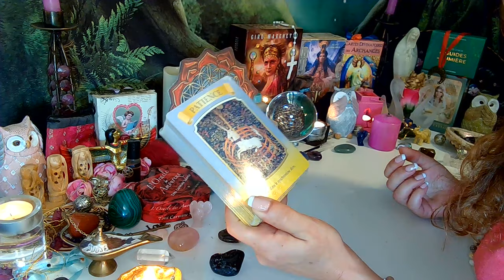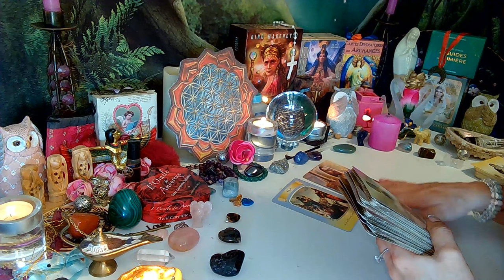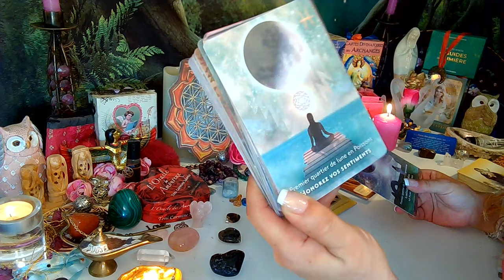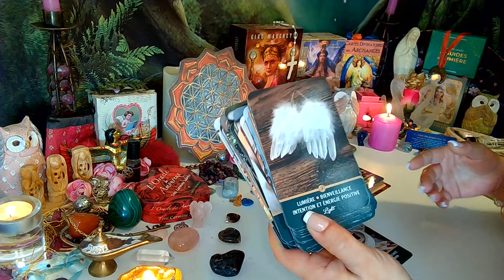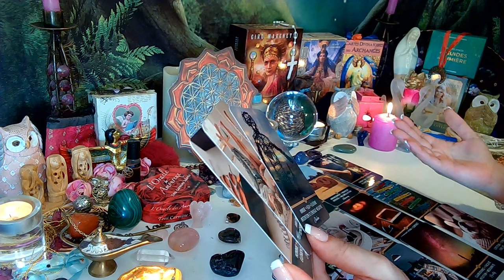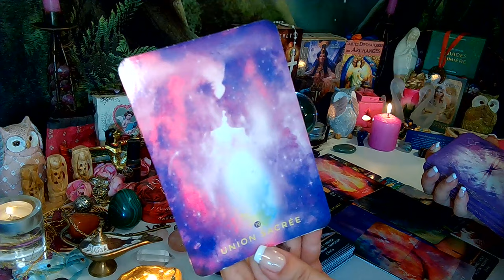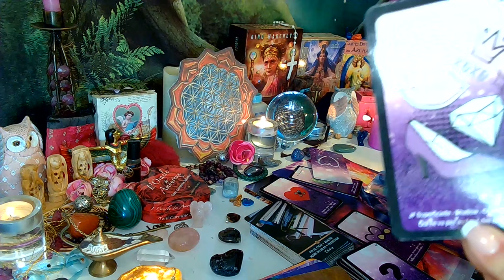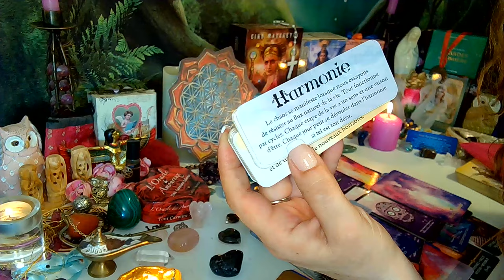💓💓Vous allez être déstabilisé façe à ce que cette personne va vous proposer, accepter ou continuer..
Tirage-Guidance Sentimentale Intemporelle❤️

Bienvenue dans Mon Univers Mes Petits Anges 🌸 Mes Petites Perles💗

Merci Pour Votre Présence Et Votre Fidèlité, Merci de me Retrouver Chaque Jour, Vos Commentaires, Vos Likes, Vos Partages💗🔔 N'hésitez pas à Vous abonner 🔔 Et À Activer La Petite Cloche Pour Reçevoir Les Prochaines  Vidéos 💓 Je Vous Envoie Pleins D'Énergies Positives 💗🌷

💌 Je Vous Propose Une Guidance Générale, Ne Prennez Que Ce Qui Résonne En Vous 💌
🔮Pour Une Guidance Privée, Un Coaching, Un Accompagnement Sur Votre Parcours Flammes Jumelles, Un Soin Énergétique, n'hésitez pas à m'écrire:

💌💎💗 Pour Les Anges Et Les Perles Qui Désirent Faire Un Don Pour La Chaine💗💎💌💎🎁 Cliquez Sur Ce Lien:
💌💗Découvrez Les Capsules Intemporelles:
🗝️ Continué À Travailler Sur Vous Chaque Jour⚓MÉDITER⚓

💌 🔮Voici Les Tarots et Oracles que J'utilise:

-L'Oracle de L'Archange Michaël de Toni Carmine Salerno
-Oracle Les Anges De L'Amour de Doreen Virtue
-L'Oracle des Messages De Ton Âme de Charlotte Daynes
-L'héritage Du Tarot Divin de Giro Marchetti
-The Light Seer's Tarot de Chris-Anne Donnelly
-Le Tarot Psychique de John Holland
-Tarot Histoires De Sorcières de Deborah Blake
-Le Tarot Des Flammes Jumelles de Géraldine Garance
-L'Oracle Des Rebelles Sacrés de Alana Fairchild
-Messages De Votre Flamme Jumelle de David Sabat
-Oracle Les Esprits De La Forêt de Lucy Cavendish
-Oracle Histoires De Sorcières de Deborah Blake
-Oracle Sacré Coeur de Dorine Gilbert
-Les Portes de l'Intuition de Vanessa Mielczareck
-Murmures de guérison de Ángela Hartfield
-Oracle de l'énergie féminine de Efféa Aguiléra
-L'Oracle du Chemin Pavé D'Or de Toni Carmine Salerno
-Oracle Des Sirènes de Lucy Cavendish
-Oracle Gé de Gérard Barbieri
-L'Oracle Bleu de Didier Doryan
-L'Oracle des Miroirs de Grimaud
-Tarot Maddonni de Grimaud
-The Good Tarot de Colette Baron-Reid
-Pour Communiquer avec ses défunts de Marylène Coulombe
-Chakra Wisdom Tarot de Katarina Socolova
-Libération Énergétique de Isabelle Cerf
-Mission de vie de Isabelle Cerf
-Oracle De La Triade de Dominike Duplaa
-Améthyse Love Oracle de Mich'Aile Ange Tarot
-Indigo Spiritu'Aile Oracle de Mich'Aile Ange Tarot
-Le petit Oracle des Soeurs de Lumière de Mich'Aile Ange Tarot
-Le petit Oracle des Fées de Claire Duval
-Le petit Oracle de Gaia de Claire Duval
-Oracle Magic Du Coeur de Iris Oracle
-oracle Isa Watt
-Les 50 Nuances De Mon Autre de A&V Collection

⚓💗Penez Bien Soin De Vous💗⚓🧿

✨ 💗Le Divin Vous Illumine💗 ✨